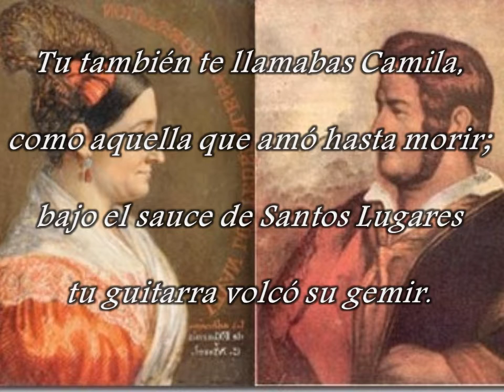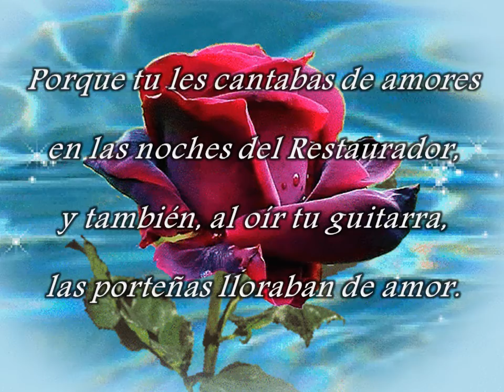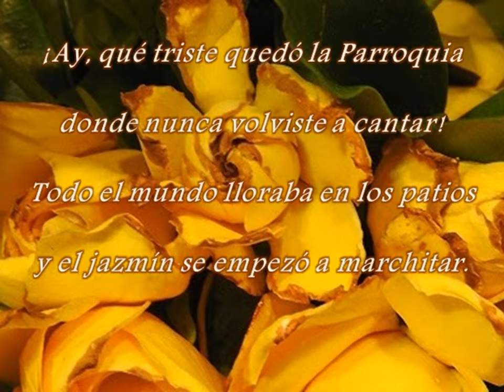IGNACIO CORSINI /// La guitarrera de SAN NICOLAS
"La guitarrera de San Nicolás" por Ignacio Corsini.
Audio e imágenes son propiedad de sus autores e intérpretes, a quienes corresponden todos sus derechos.
Vídeo realizado por Jorge Horacio Richino.